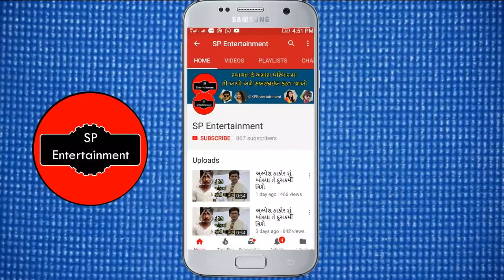વિક્રમ ઠાકોર ની તારી યાદોમાં જિંદગી જવાની ફિલ્મનું શૂટિંગ